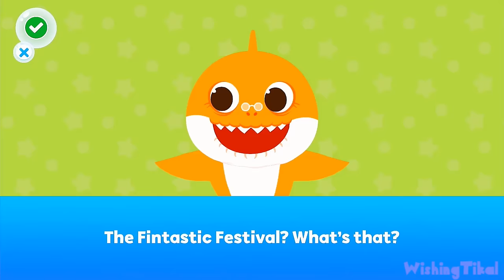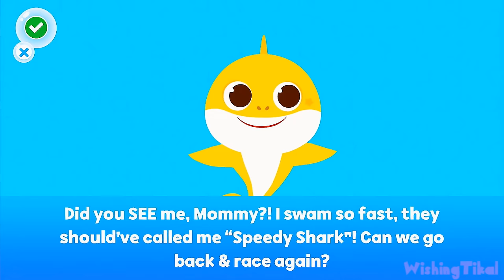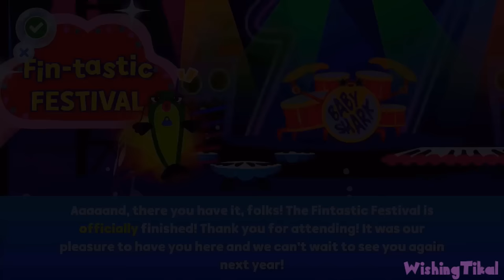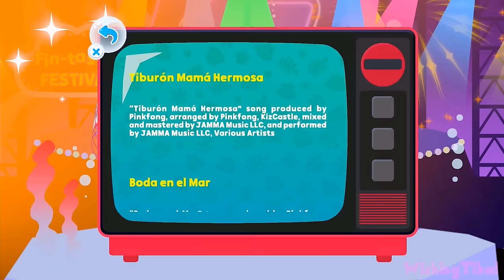Baby Shark: Sing & Swim Party FULL GAME Longplay (PS4, PS5, Switch)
Baby Shark: Sing & Swim Party Full Gameplay Walkthrough for PS4 & PS5. 2023 release. Playing the full game, showing all cutscenes & levels & all characters. Played, Recorded and Edited by myself for my own channel. Edited to remove loadings to offer a smooth watch and complete all missions & objectives for educational and entertainment purposes. Recorded in 1080p and rendered in AfterEffects.